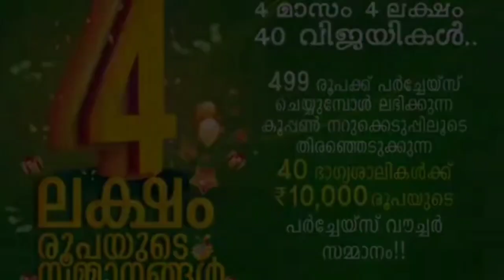കരിപ്പോൾ ഗവ, ഹൈസ്കൂളിലെ വിദ്യാരംഗം കലാസാഹിത്യവേദിയുടെ നേതൃത്വത്തിൽവായനാമാസചാരണത്തിന്റെ വിവിധ.